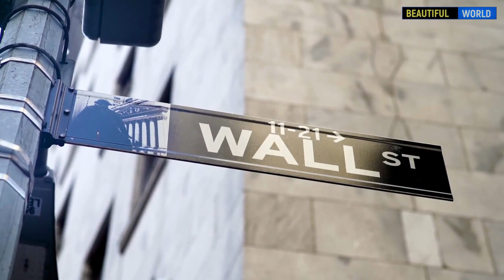Урбанизация и проблемы развития городов России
Главные проблемы российских городов? Что Такое урбанизация? Понятие урбанизация? Как развивается город?
На все эти вопросы по порядку в этом видео.
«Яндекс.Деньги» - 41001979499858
"Сбербанк» - 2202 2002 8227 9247